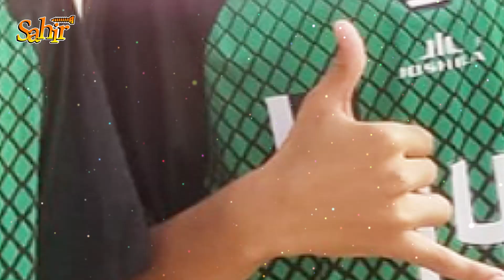Balochi Football Song II Nawaz Moosa II Mani Team E Mani II Moosa lashari Foot ball club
PRESENTED BY ;

MORE DETAIL:

SONG _  Mani team e mani
SINGER _ nawaz moosa
POET _ nawaz moosa

PRODUCTION MANAGEMENT _
PRODUCTION INCHARGE _ RIAZ GM BALOCH